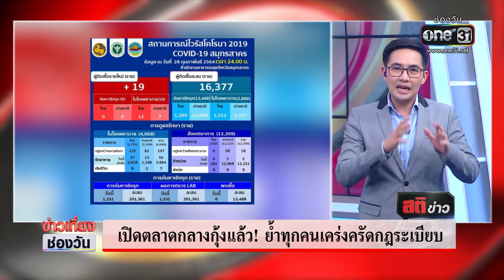เปิดตลาดกลางกุ้งแล้ว! ย้ำทุกคนเคร่งครัดกฎระเบียบ | สติข่าว | ข่าวช่องวัน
วันนี้เริ่มต้นเปิดตลาดกลางกุ้งสมุทรสาครวันแรก หลังจากปิดนานหลายเดือนเมื่อตลาดกลับมาเปิดแล้ว ทุกคนที่ค้าขาย หรืออาศัยอยู่ในย่านนั้นต้องเข้มงวดปฏิบัติตามกฎระเบียบ อย่าย่อหย่อน หรือประมาทเด็ดขาดนะครับ ติดตาม สติข่าว